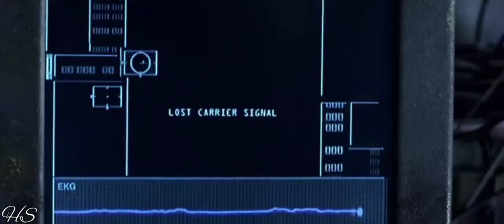Feel Invincible (Skillet) Music Video | Neo Tribute